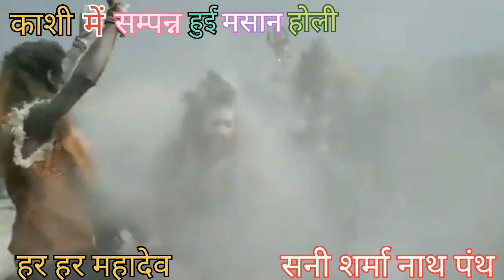काशी में सम्पन हुई मसान होली चेता भस्म से अघोरियों ने खेली होली Kashi ki masan holi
डिस्क्लेमर : आदेश आदेश जै गुरु गोरखनाथ मेरा नाम सन्नी शर्मा है और इस चैनल पर में जो कुछ भी देता हु वो मेरा निजी अनुभव है मैने चैनल जानकारी के लिए बनाया है यहां पर जो भी दिया जाता अच्छे से समझ कर गुरु जा किसी जानकार से सलाह ले कर करे मेरा उदेश जानकारी देना मैं किसी धर्म और संकृति का अपमान नही करता हु जो कुछ करना है आपको अपने रिस्क (जोखिम) पर करना मेरा काम जानकारी एवम आप सभी को सही राह देना है बिना पूछे कुछ करते हो तो खुद भुगतना आदेश सन्नी शर्मा |

कोई भी सामग्री लेनी है तो आप  ले सकते हो सब कुछ आपको सिद्ध किया हुआ ही मिलेगा आप मेरी (my product) प्लेलिस्ट देख सकते हो जो लेना स्क्रीन शॉट ले कर भेजे फिर आपको प्राइस बता दिया जायेगा पेमेंट आने के १० दिन बाद सिद्ध सामग्री आपके भेजे एड्रेस पर बाय कोरियर भेजी जाती है ।

Guru Gorakhnath
shiv goraksh
9 nath 84 sidh
sunny nath